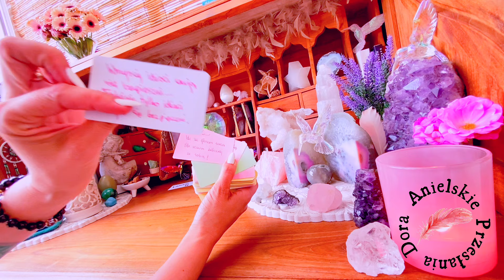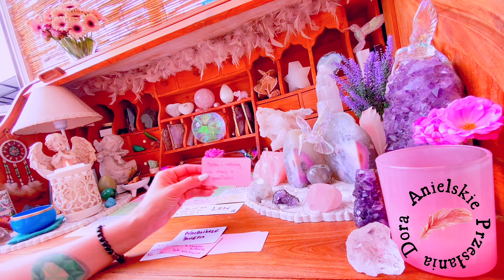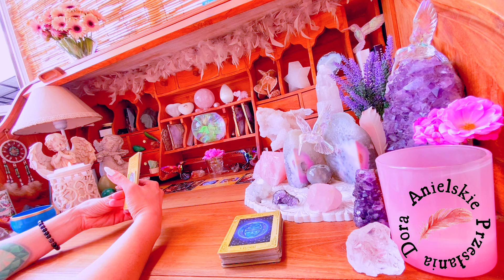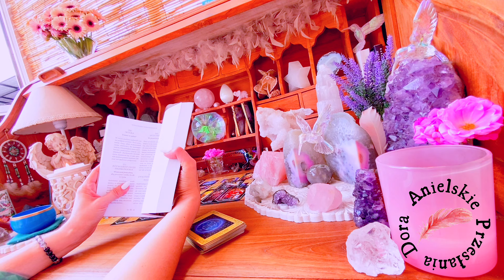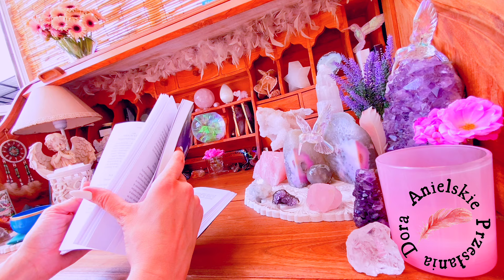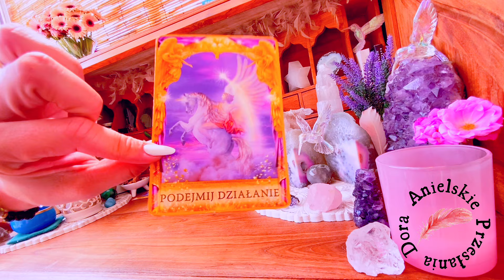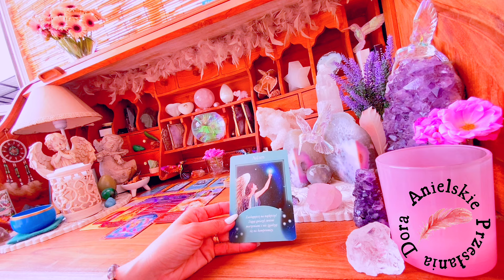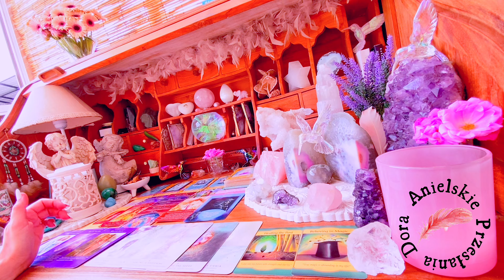Bilet do PIEKŁA🎟️👹Klątwy🔛Rytuały voodo💀Bolesna KARMA narcyza🤡Niezłomna wola🦾Uzdrowienie przeszłości💫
Jestem Dora🤍 od 8lat zajmuję się coachingiem życia, zdrowych nawyków żywieniowych i relacji miedzyludzkich. W swojej praktyce łączę własne doświadczenie, wiedzę i duchowość.

Zapraszam do naszej grupy ludzi z Sercem🫶🏻
Link do grupy wsparcia i motywacji

ZASTRZEŻENIE PRAWNE
Kanał służy do celów rozrywkowych. Odczyty są ogólne i nie mogą zastępować ani być wykorzystywane jako porady/informacje prawne, medyczne, biznesowe lub finansowe. Twórca nie ponosi odpowiedzialności za jakiekolwiek wybory i/lub decyzje, które osoba zdecyduje się podjąć z własnej woli. Karty anielskie, tarot tak jak i ten kanał „Anielskie Przesłania Dora” oraz jego twórca nie zastępują żadnych profesjonalnych decyzji medycznych, psychologicznych ani finansowych 🤍